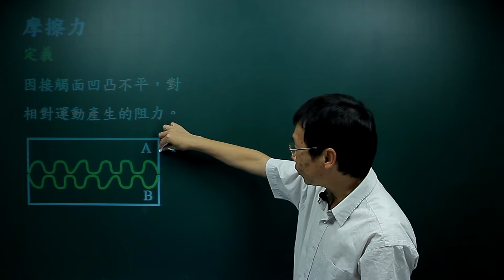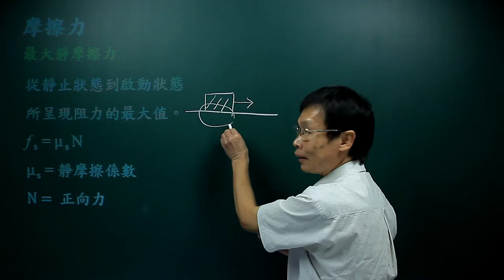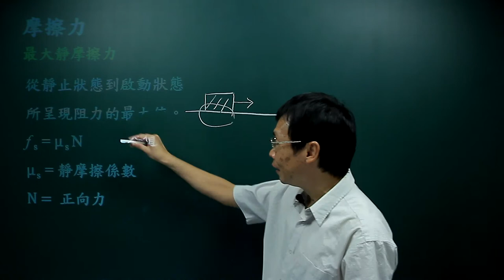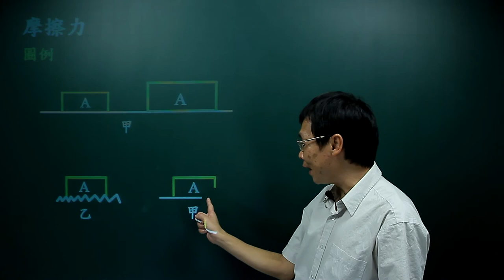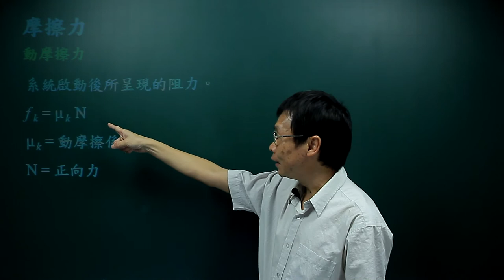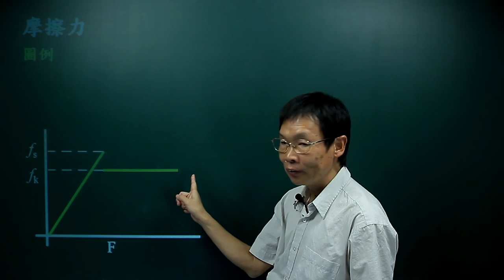摩擦力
課程簡介：由中華科技大學張麟老師講授，本單元介紹摩擦力的定義，分析及應用，內容重要又簡潔，相信同學看完之後，對摩擦力有更清晰的觀念。
課程難度：■■■■□
適合對象：
授課教師：張　麟
製作單位：中華科技大學 遠距教學組
製作人員：林文博、楊智森、黃美玉、 陳憶青、蔡鄢竹